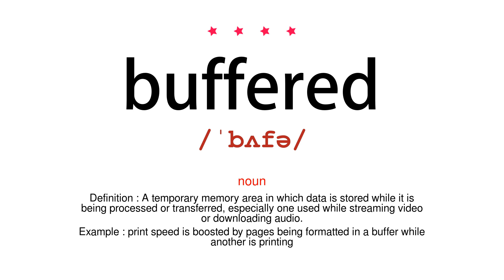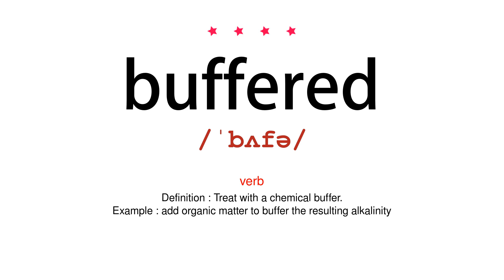How to pronounce buffered - Vocab Today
The pronunciation of the word buffered in Amercian accent is demonstrated in this video. If the word is from another language, such as brand name, it will be pronounced in its original language. Based on the word frequency, this is of 4 stars difficulty.

The word buffered has the following meanings:
1. (noun)
Definition : A person or thing that reduces a shock or that forms a barrier between incompatible or antagonistic people or things.
Example : family and friends can provide a buffer against stress
2. (noun)
Definition : A temporary memory area in which data is stored while it is being processed or transferred, especially one used while streaming video or downloading audio.
Example : print speed is boosted by pages being formatted in a buffer while another is printing
3. (verb)
Definition : Lessen or moderate the impact of (something)
Example : the massage helped to buffer the strain
4. (verb)
Definition : Treat with a chemical buffer.
Example : add organic matter to buffer the resulting alkalinity
5. (verb)
Definition : Store (data) in a buffer while it is being processed or transferred.
Example : try buffering as much of the video stream as you can before you hit the 'play' button